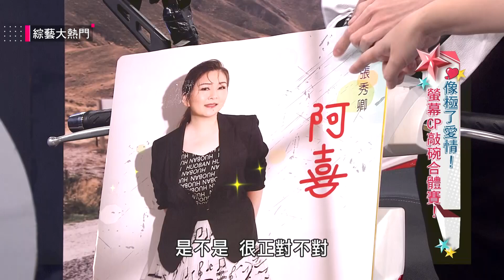【張秀卿與吳宗憲相愛相殺的CP舞台！自曝年輕時的感情糾葛！？】綜藝大熱門